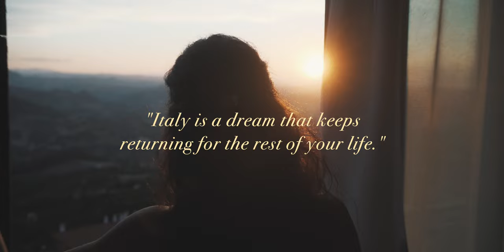Italy Road Trip With My Dog 🐶🇮🇹 Cinematic Travel Video | Sony A7 III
Together with my little toy poodle, we drove over 4000 km through Italy in the summer of 2021. From NRW in Germany to the southernmost tip of Italy and back. We spent the nights in tents by the lakes in the north, on farms in Tuscany, with my relatives in Calabria and in hotels in Liguria, Veneto and South Tyrol. We have gathered an incredible number of impressions, some of which we have summarized in this cinematic video. Have fun with it.

00:00 Intro
00:40 Lago Maggiore
01:05 Cinque Terre
02:56 Toscana
04:51 Calabria
06:58 Sila Plateau
07:54 San Marino
10:01 Colfosco & Bolzano (Dolomiti)